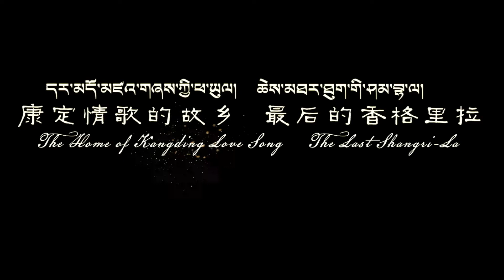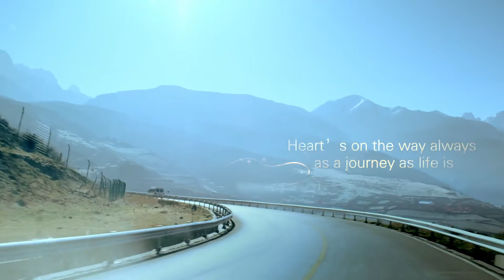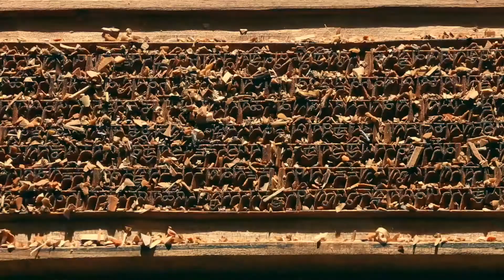Тибетская область Кхам, район Гарцзе в Восточном Тибете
Хотите узнать о нетронутых политикой, сохранившихся в первоначальном виде районах настоящего Тибета, куда не нужен пермит? Смотрите это видео!